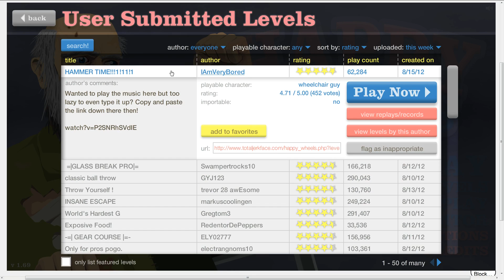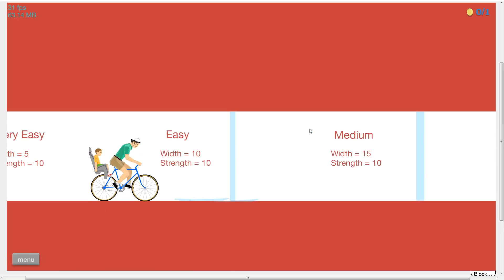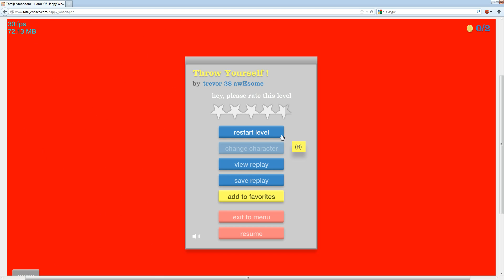We Are Chuck Norris | Ep.1 | Happy Wheels